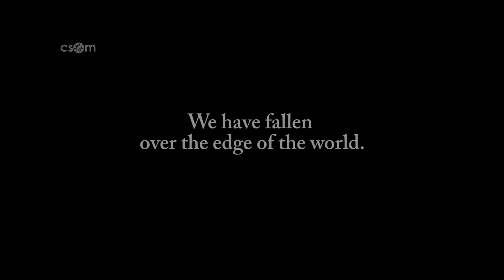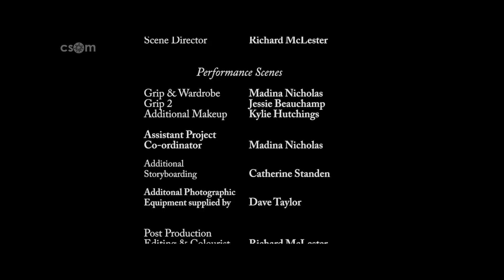Richard McLester - We Have Fallen (Over The Edge Of The World)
Written and Performed by Richard McLester featuring vocalist Alexandra Wehlau.

Taken from the Album "The Road To Golgotha", this is the official music video to "We Have Fallen (Over The Edge Of The World).

For more info or to buy the CD online, go